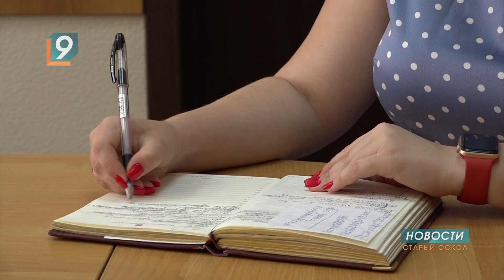Бил или не бил, пил или не пил...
Детективная история в зале старооскольского суда, когда потерпевший не узнал обидчика, завершилась в соответствии с законом - виновный определен, опознан свидетелями, судья вынес приговор. Подробности в нашем репортаже.